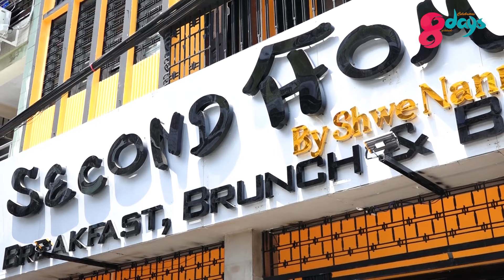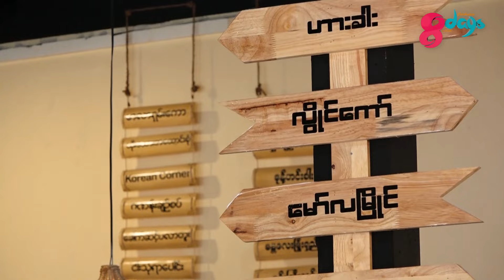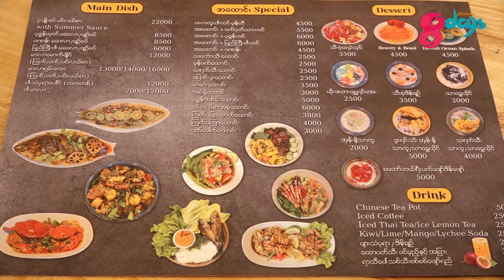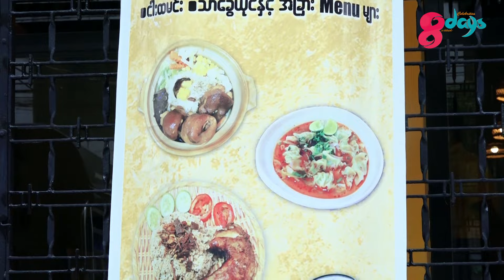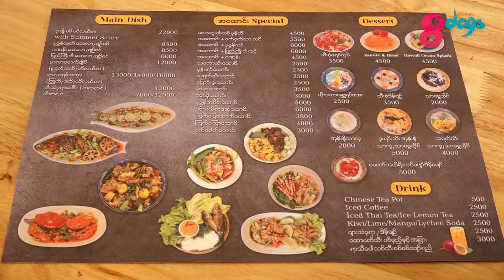ဟင်း၈မျိုးပါတဲ့၄ယောက်စာ'စကောထမင်းလေး'နှင့်Beauty_&_The_Beast